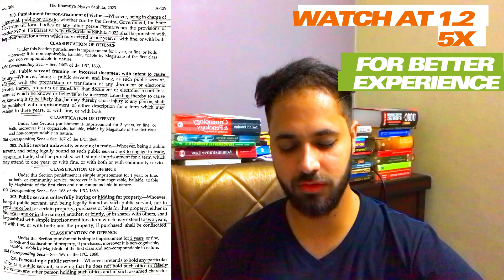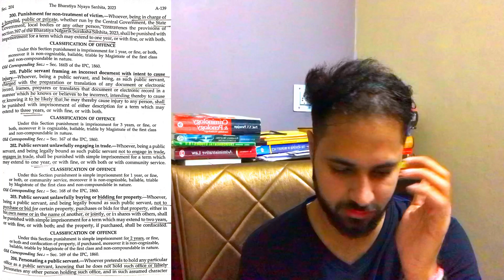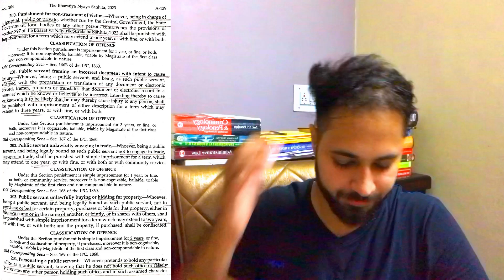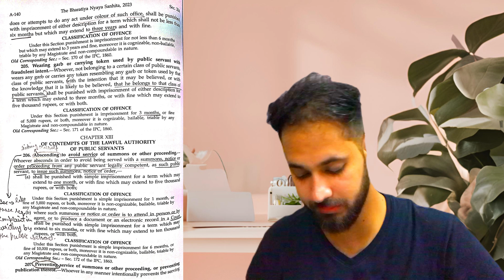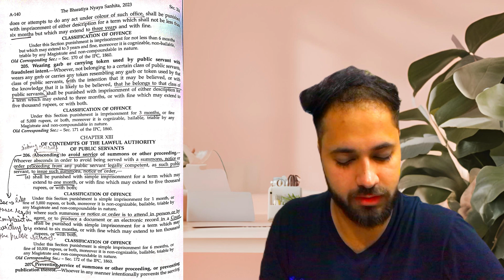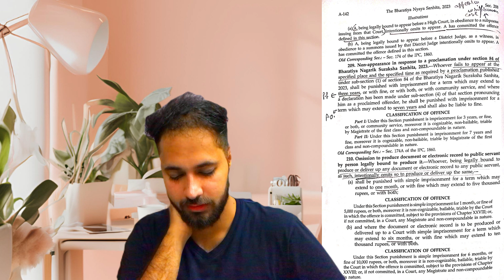SECTION: 201-210 | BHARTIYA NYAYA SANHITA | SECTION-WISE | LECTURE NO.: 23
TUTORIALS OF BHARTIYA NYAYA SANHITA IN HINDI SECTIONS 201, 202, 203, 204, 205, 206, 207, 208, 209 AND 210 OFFENCES RELATING TO PUBLIC SERVANT, FALSE INFORMMATION AND CORRUPTION ETC.  HAVE BEEN DISCUSSED HERE A COMPLETE SET OF PRECISE AND LESS TIME CONSUMING VIDEOS WITH DETAILED ANALYSIS KNOWLEDGE DENSE VIDEOS WILL BE DELIVERED WHICH WILL LEAVE YOU TIME FOR REVISIONS AND SELF STUDY ALSO! ...
TIMELINE INDEXING:
00:00 SECTION-201 BNS
01:17 SECTION-202 BNS
02:01 SECTION-203 BNS
03:28 SECTION-204 BNS
03:50 SECTION-205 BNS
04:25 SECTION-206 BNS
04:51 SECTION-207 BNS
05:11 SECTION-208 BNS
05:57 SECTION-209 BNS
06:51 SECTION-210 BNS
IN THIS VIDEO I HAVE SHARED MY RESEARCH IN HINDI AND ANALYTICS REGARDING THE SECTION NUMBER 201, 202, 203, 204, 205, 206, 207, 208, 209 AND 210 OF BNS WHICH WOULD KEEP YOU MOTIVATED AND ALERT BY THE ANIMATIONS AND GRAPHICS THAT I USE TO KEEP YOU ENGAGED.
CONCEPT OF: OFFENCES RELATING TO PUBLIC SERVANT, FALSE INFORMATION AND CORRUPTION ETC.
 OF BHARTIYA NYAYA SANHITA WAS THE FOCUS OF THIS VIDEO AND THE CODIFICATION AND GUIDELINES REGARDING THIS HAVE BEEN SHARED...